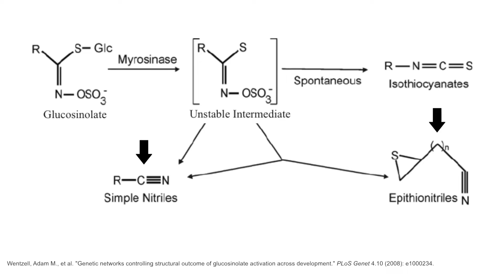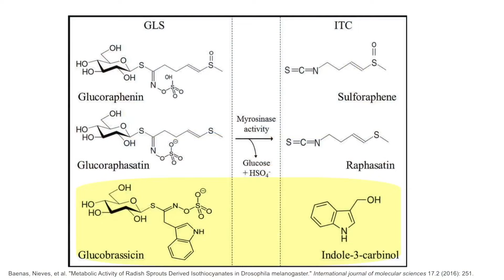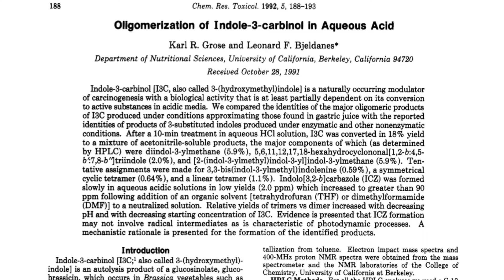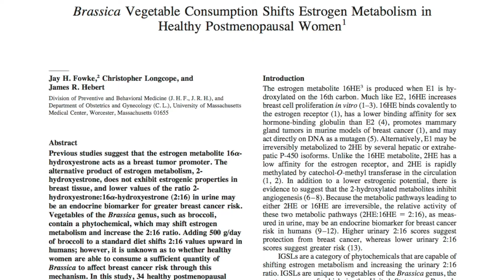Daikon radish & mustard seeds can enhance sulforaphane production | Jed Fahey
The conversion of glucosinolates to their cognate isothiocyanates via myrosinase-driven hydrolysis is not a direct path; rather, it occurs in a stepwise fashion, yielding a variety of intermediate bioactive compounds that can rearrange to form the final product. Several factors – such as gut pH and temperature, or the presence of iron – can influence whether the conversion process stops at the intermediate stage or continues to form the isothiocyanate. The myrosinase in daikon radish and mustard seeds are particularly effective at driving the formation of isothiocyanates, however, providing a culinary "hack" that favors isothiocyanate production. In this clip, Dr. Jed Fahey describes factors that influence isothiocyanate production.

Learn more about Dr. Rhonda Patrick and her mission for FoundMyFitness